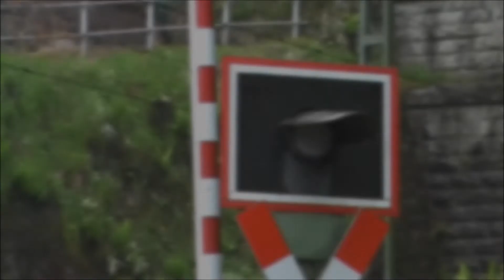Sonne,Schnee und Feinstaub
Sonne,Schnee und Feinstaub. Diesel im Allgäu Aufnahmen von 10.Februar 2013

Zur letzten Aussage distanziere ich mich mal^^